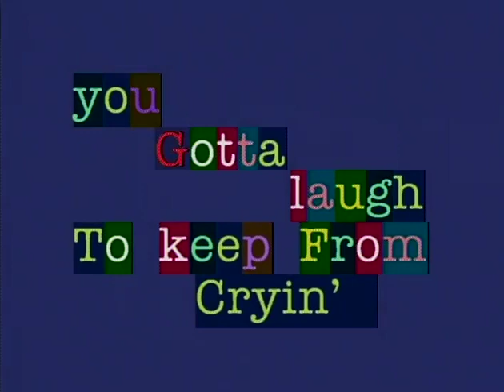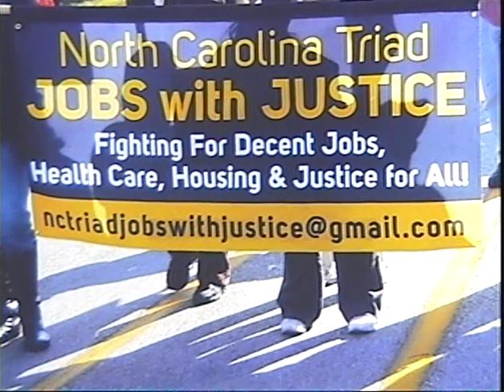You Gotta Laugh to Keep From Cryin': Michael Roberto